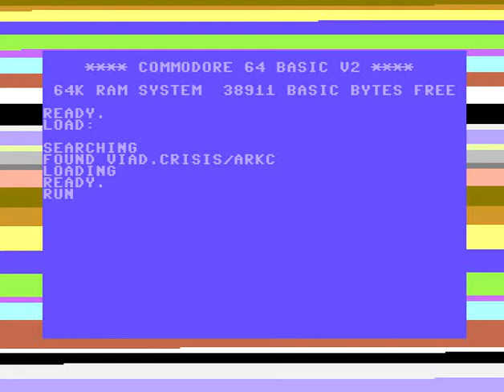C64 One File Demo: Viaduct Crisis by Anti Ronny Kuysters Club, Thundersoft 1987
Airwolf/F4CG!